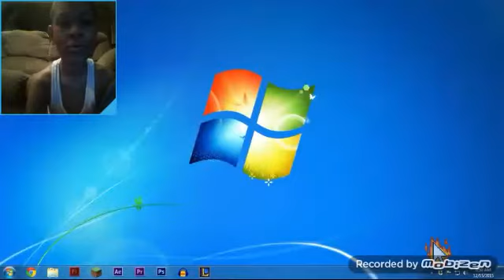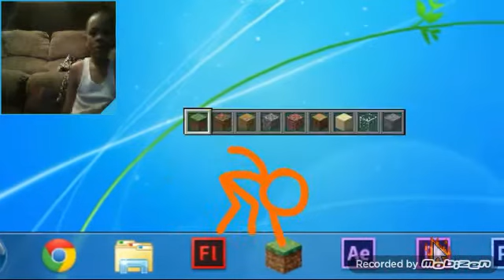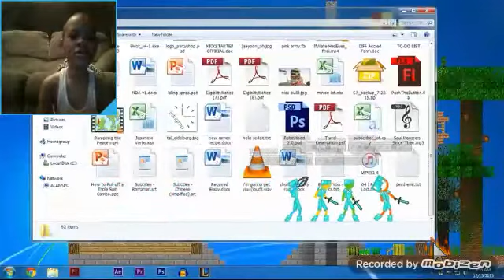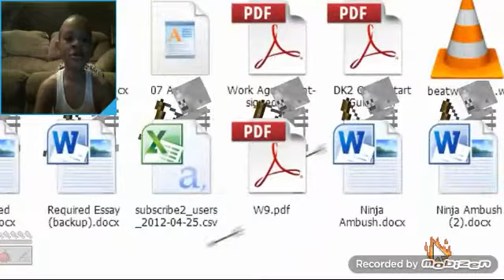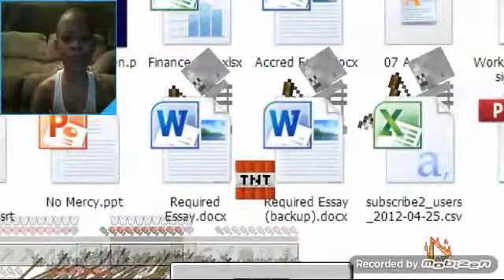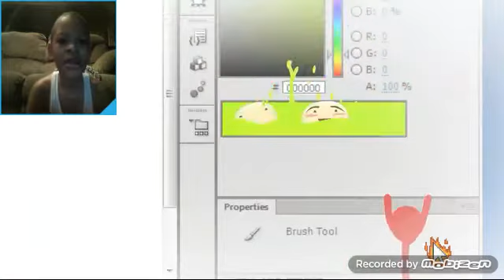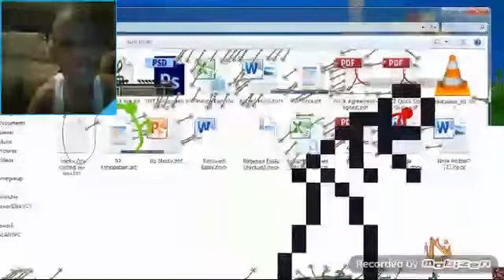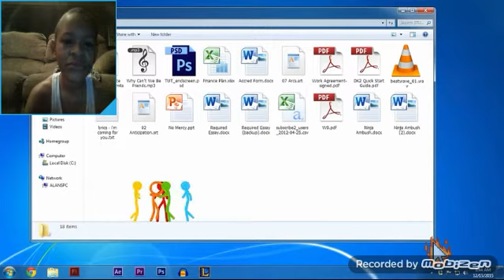Brock903 reacts to animation vs. Minecraft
A little bit joined by my sister her YouTube channel is tatyanna Smith she not going to tell you her YouTube name I wanted her to be popular to but she would not